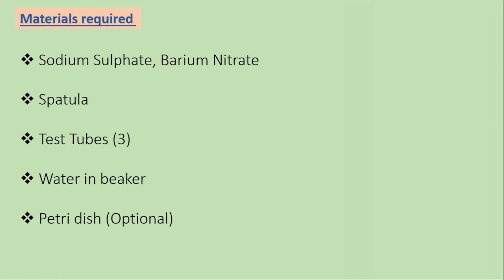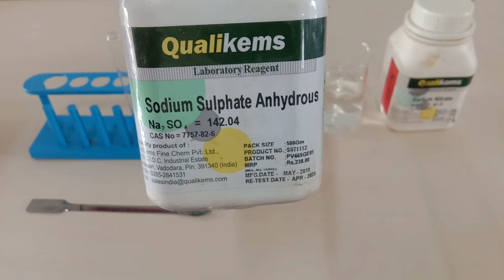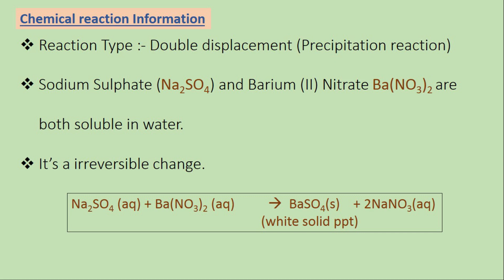English | Precipitation reaction between Ba(NO3)2 and Na2SO4 | BaSO4 white ppt | Chemistry Demo